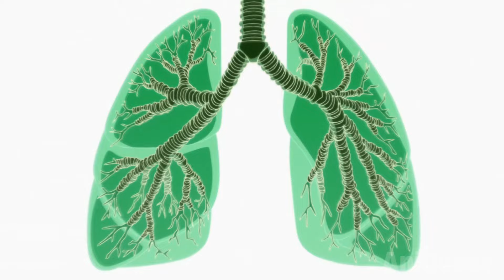Awakened as a Prince in Another Realm with Unparalleled Powers | Anime Recap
Awakened as a Prince in Another Realm with Unparalleled Powers

Anime: On Comment Section
Part 1 0:00
Part 2 12:27